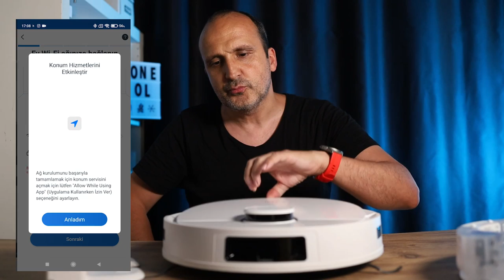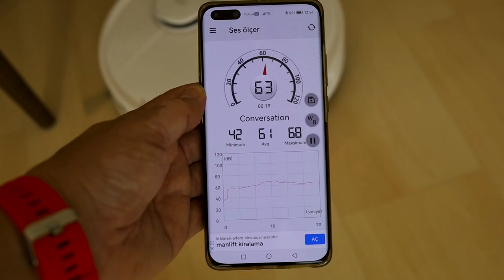Ecovacs Deebot T9: Konuşan robot süpürge yapmışlar!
Ecovacs Deebot T9 robot süpürge rakiplerinden farklı bazı özellikler sunan güzel bir model. Bu videoda süpürge ile yaşadığım deneyimi aktarıyorum. Yaklaşık 1 hafta kullandığım süpürge haritalama, Wi-Fi üzerinden uzaktan kullanım ve benzeri özelliklere sahip. Süpürgenin ilginç fonksiyonlarından biri ise sesli olarak size bilgi vermesi. Açılışken, şarj olurken, süpürmeye başlarken, süpürmeyi bitirirken kısacası birçok işlem öncesinde ve sonrasında size İngilizce olarak sesli bilgi aktarımı yapabiliyor.

Süpürgenin üst düzey modellerde olduğu gibi mop atabilme yani paspas özelliğine sahip. Bu sayede süpürdüğü zeminleri aynı zamanda silebilen süpürge ek olarak kutusundan çıkan parfüm ile 60 güne kadar kalıcı bir koku da yayıyor. Bu parfüm özelliğini çok sevdiğimi belirteyim.

Cihazı ilk kez kurduğunuzda evinizin haritasını çıkarması için bir iki kere temizlik yapması gerekiyor. Bu işlemi yaptıktan sonra odaların yerini belirleyen süpürge daha sonraki temizlik işlemlerinde isterseniz oda oda ya da bölge olarak çalışabiliyor.

3000Pa emiş gücü ile zemindeki kıl, tüy ve benzeri tozları ve partikülleri alabilen süpürge ile yaşadığım deneyim benim için tatminkar oldu. Yerde en ufak toz bile bırakmayan Ecovacs Deboot T9 üzerinde bulunan 5200 mAh pil ile 175 dakikaya kadar çalışma süresi sunuyor. Yaklaşık 15 metrekarelik salonumu 30 dakika gibi bir sürede temizleyebilen süpürgenin bu sürede pili yüzde 15 ila 20 arasında azaldı.

Süpürgeyi Ecovacs Home isimli uygulama üzerinden tanıtıp kullanıyorsunuz. Bu uygulamada süpürge ile ilgili çok detaylı  ayarlar ve bilgiler var. Üzerindeki fırçaların durumundan şarj durumuna kadar birçok bilgiyi bu uygulama üzerinden görebiliyorsunuz. Uygulama aynı zamanda güncelleme yapmak için de kullanılıyor.

Ürünün satın alma linki aşağıda yer alıyor. Bu linkten satın aldığınızda bana da katkıda bulunuyorsunuz.

Ecovacs Deebot T9

Akıllı robot süpürge
Haritalama özelliği
Mop atabilme
Oda spreyi
True Detect 3D 2.0
TrueMapping 2.0
Ozmo Pro 2.0 paspas teknolojisi
3000Pa emiş gücü
Çift taraflı fırça
175 dakika çalışma süresi
9.3 cm yükseklik
5200 mAh pil
390 dakika şar süresi
180 ml su kapasitesi
67 desibel gürültü seviyesi
420 ml toz haznesi
10.499 TL